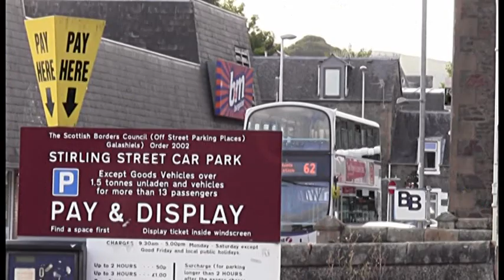BUSFLIX 059 Central Scotland & Borders August 2013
Filmed in Stirling, Falkirk, Livingston & Galashiels.

Features buses from First, Stagecoach, Mackies, Blue Bus & Horsburgh